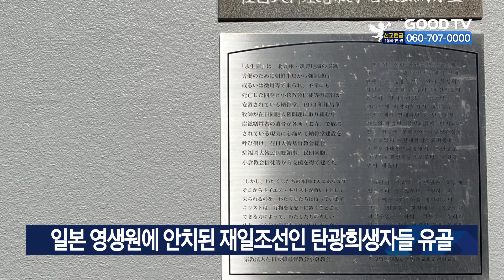일본 영생원에 안치된 재일조선인 탄광희생자들 유골 [GOODTV NEWS 20230410]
글로벌선교방송단 조신영 선교사 사진기자가 보내온 소식입니다. 일본 기타큐슈 시 모지구에는 일제의 강제 동원 문제와 재일조선인 인권 운동에 앞장섰던 고쿠라교회 설립자 故 최창화 목사가 설립한 영생원이 있습니다. 1973년 설립된 이곳은 재일조선인 탄광 희생자와 강제 연행에 의해 일본에 끌려와 사망한 조선인 노동자들의 유골이 안치된 곳입니다. 이곳의 유골은 신원이나 유가족이 불분명해 이름 없는 유골함이 다수입니다. 고쿠라교회 주문홍 목사는 “영생원은 이제 생사를 초월한 화해와 희망의 장소로서 찾아오는 사람에게 큰 생명을 불어넣고 있다”고 의미를 부여했습니다.

* 방송시간
 GOODTV NEWS

● 본방 : 월 ~ 금요일 21:50
● 재방 : 화 ~ 금요일 06:50  /  토요일 06:00
● 삼방 : 화 ~ 금요일 12:00   /  토요일 14:00

* 시청방법

- IPTV: KT Genie TV 234번, SKB Btv 293번, LG U+ 273번
- 위성TV: KT 스카이라이프 186번
- 케이블: Btv 케이블 224번, LG헬로비전 289번, 딜라이브 303번,